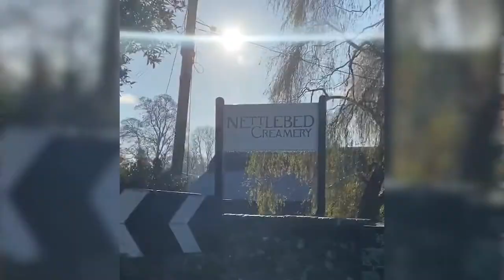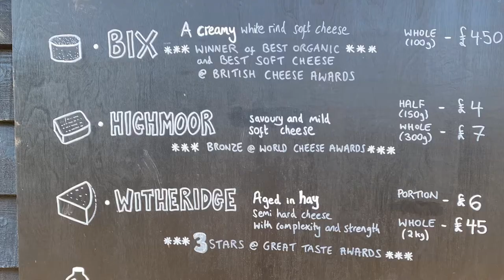Five Little Pigs Kickstarter film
A fresh, exciting new restaurant and bar in Wallingford, Oxfordshire. Serving modern European food with a comprehensive drinks menu.

Raising funds during December through Kickstarter